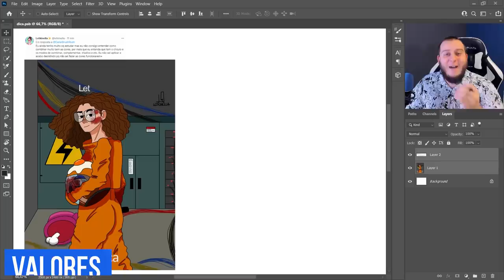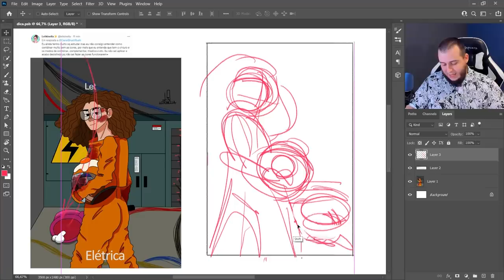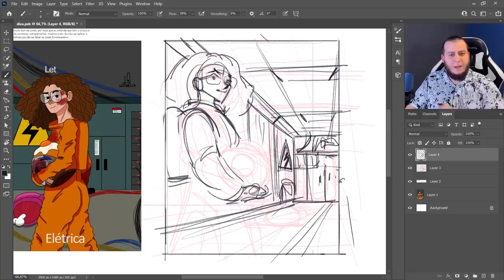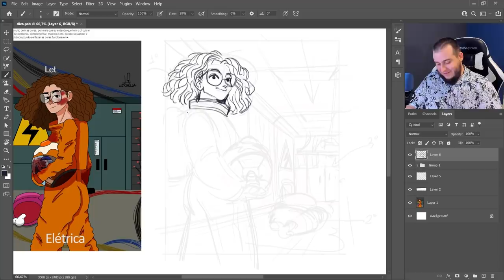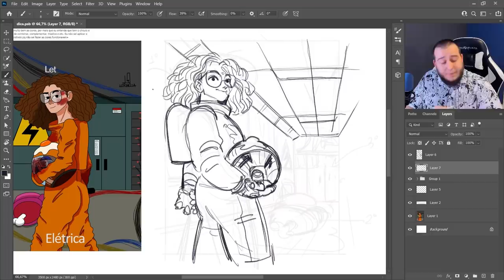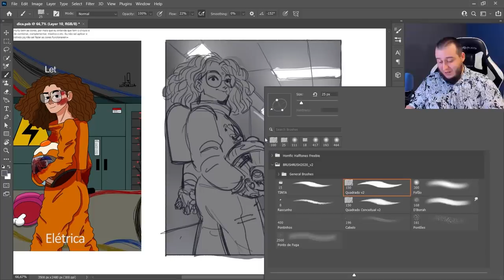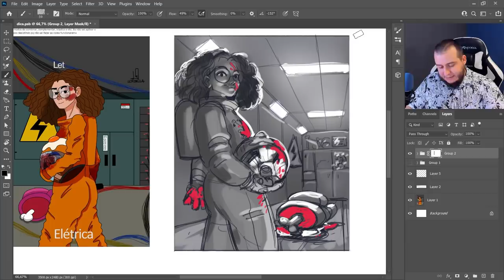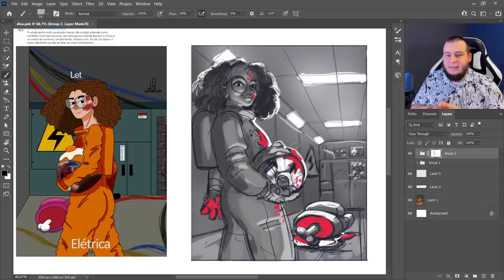Sempre sente algo FALTANDO no seu DESENHO? Talvez seja ISTO!